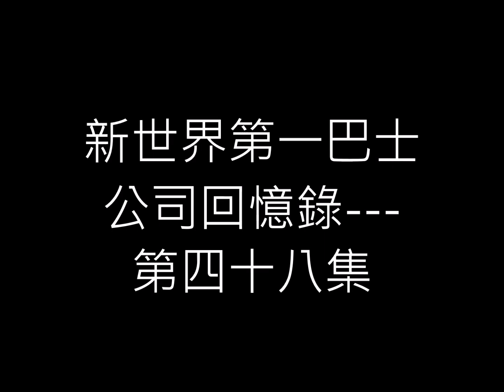Hong Kong Bus 新世界第一巴士公司回憶錄 第四十八集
再次感謝大家支持本系列,你的支持就是我的動力 來到第48集,希望大家繼續留意本系列 本片的主題歌曲是谁伴我闯荡